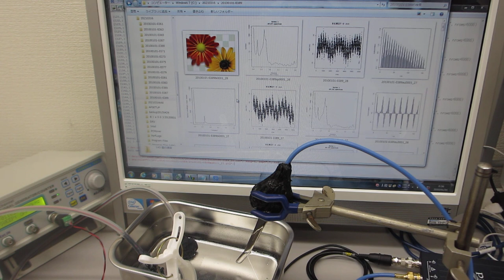超音波の音圧データ解析：自己相関・バイスペクトル（音圧測定解析 100MHz、発振制御 25MHz）